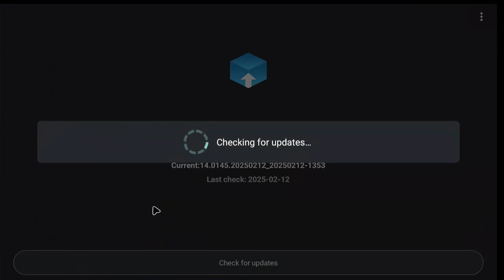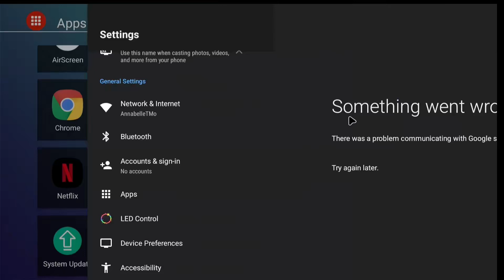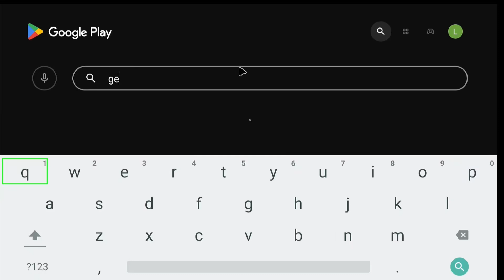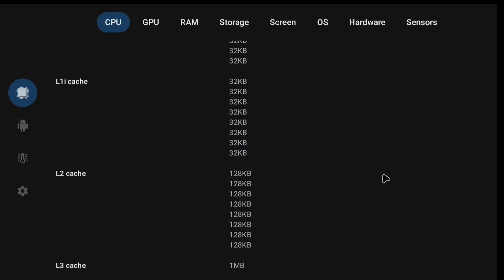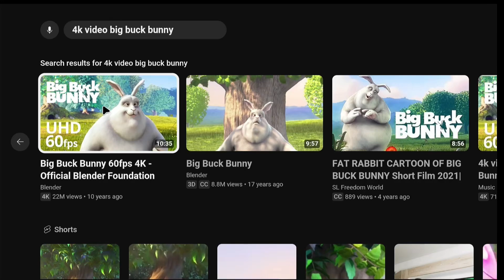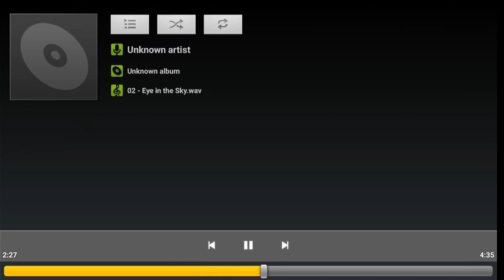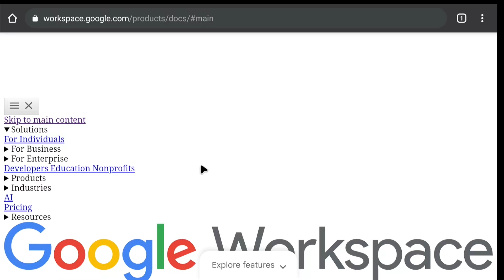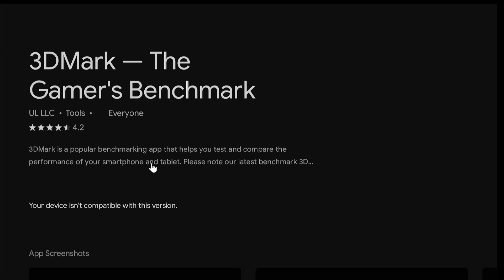Do android TV boxes make good computers?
Today's experiment is trying to use a new Android 14 TV box as a daily driver computer. With the cost of computers continuing to climb, can the average user get by with a device that makes your phone as big as your TV?  Let's find out!

If you'd like to help support my humble channel, you can do so

This video was edited using the open source editor Kdenlive, if you'd like to help support their efforts, you can do so